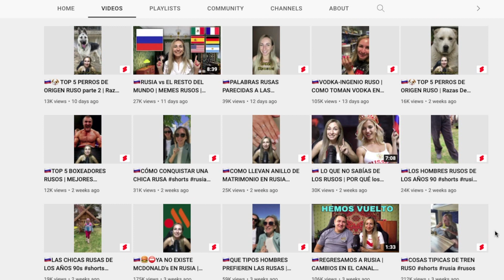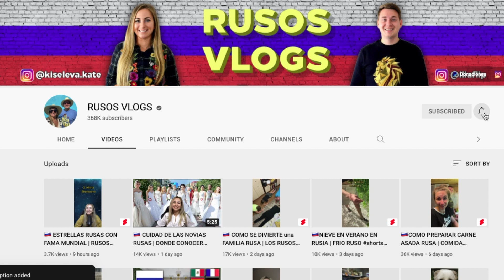🇲🇽MONTERREY vs LIMA 🇵🇪 | RUSOS REACCIONAN a MÉXICO vs PERU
RUSO reacciona a MONTERREY
 | Reaccionando a MONTERREY
MONTERREY | Reacción ruso con subtítulos en español
Russian reacts to MONTERREY
Russians react to MONTERREY
Rusos reaccionan a MONTERREY
MONTERREY reaction
MONTERREY reacción
Reaccion a MONTERREY
Reaccion a MONTERREY